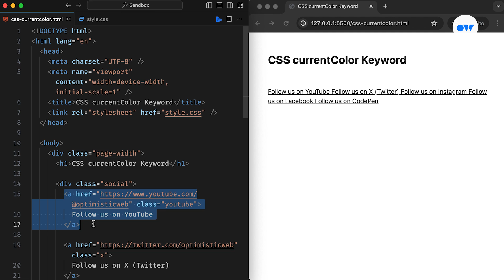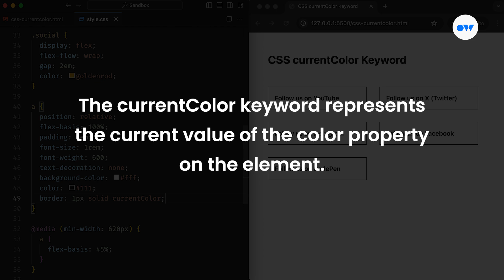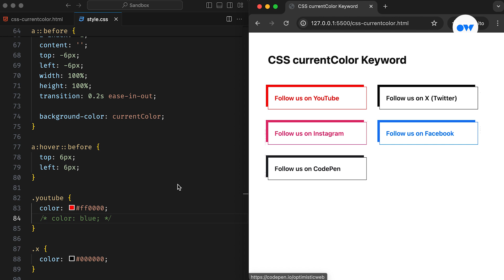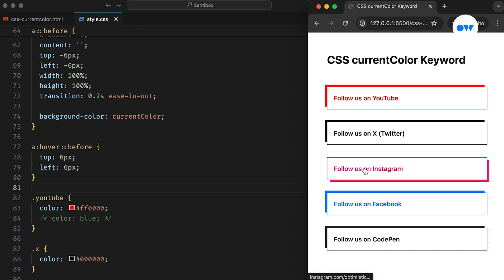Everything you need to know about the currentColor keyword in CSS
This comprehensive CSS tutorial dives deep into the world of CSS colors and discovers the hidden gem - the currentColor keyword! Managing colors across various elements while ensuring consistency can be daunting in our web development journey. Join us as we unravel the mysteries of currentColor in CSS.

This video will walk you through:
- Understanding the currentColor keyword and its significance in CSS
- Practical examples demonstrating how currentColor simplifies color management
- Exploring the cascading nature of CSS and how it interacts with currentColor
- Leveraging currentColor for dynamic color inheritance in various CSS properties
- Enhancing design flexibility and consistency with currentColor techniques
- Tips and tricks for optimizing your CSS workflow with currentColor

Whether you're a beginner or a seasoned CSS developer, this tutorial is packed with valuable insights to level up your skills and streamline your CSS workflow.

Chapters
00:00 Intro
00:37 Setup for the demo project
00:55 Utilizing the currentColor keyword